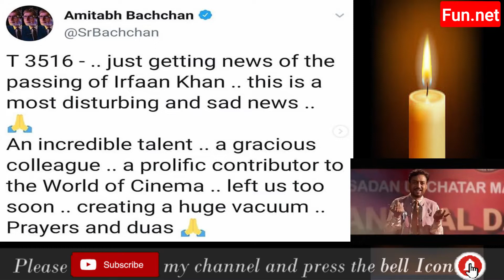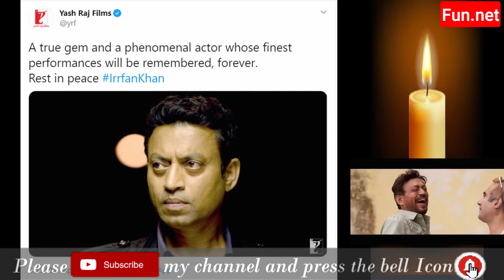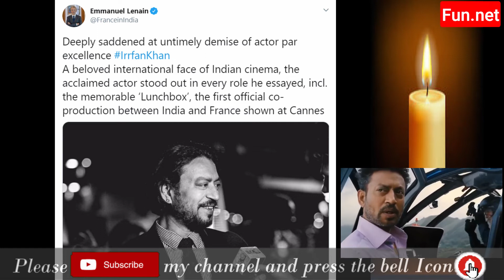Irrfan khan death in Mumbai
A finest Bollywood actor Irrfan Khan has died at the age of 53. His last movie was Angrezi Medium which got tremendous business on box office. Irrfan got admitted in ICU  Mumbai’s Kokilaben Dhirubhai Ambani Hospital. He was detected with colon infection. Firstly, he was diagnosed with a neuroendocrine tumour in 2018 and undergone treatment in London. Irrfan is known for many international hits like Slumdog Millionaire, Jurassic World,